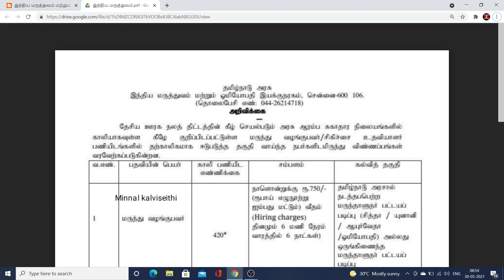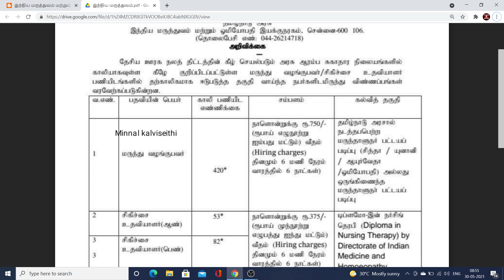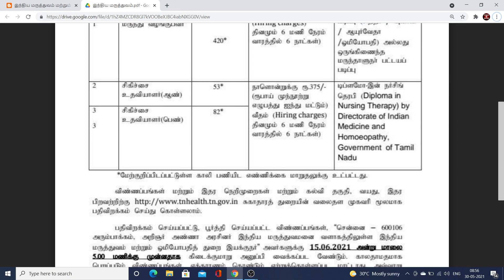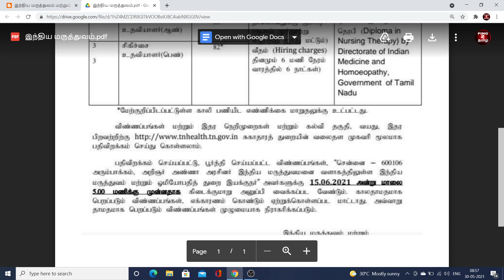MRB | TN PHARMACIST RECRUITMENT 2021 | மருந்து வழங்குனர் | சிகிச்சை உதவியாளர் |tn health Recruitment